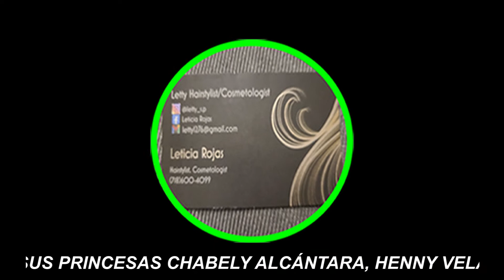Muchas gracias a todos los patrocinadores por apoyar a la coronacion de la reina del mariachi 2022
aqui un pequeño video dedicado a todos los patrocinadores que apoyaron el dia de la coronacion de la reina del mariachi 2022 que fue su segundo año consecutivo esperamos el proximo año sea mas grande contamos con todo su apoyo y el apoyo de toda la jente bonita que acudio a dicho evento saluditos y vendiciones